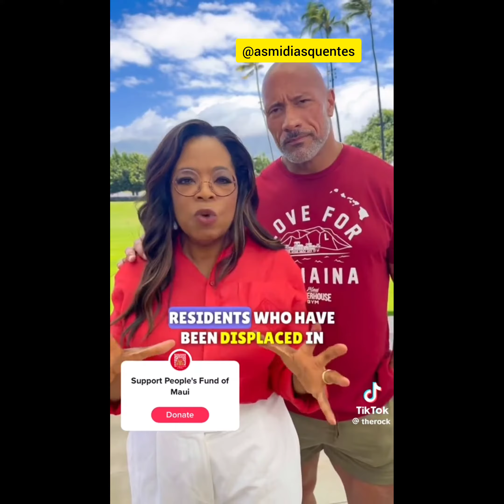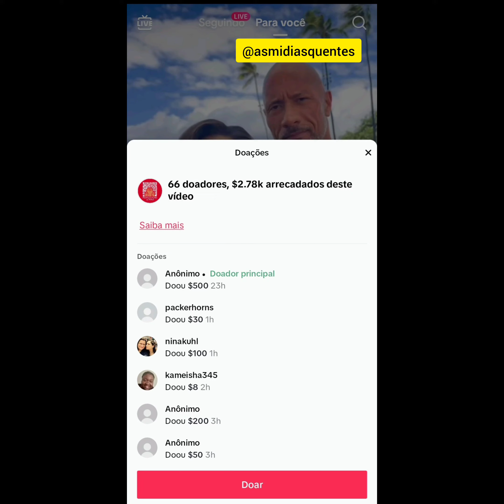oprah e therock criaram um fundo para reconstruir Maui